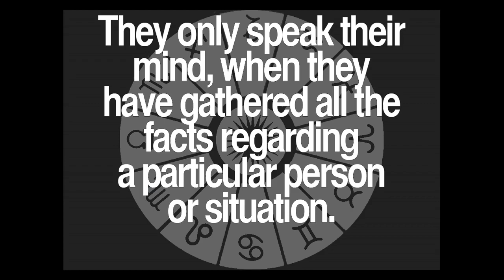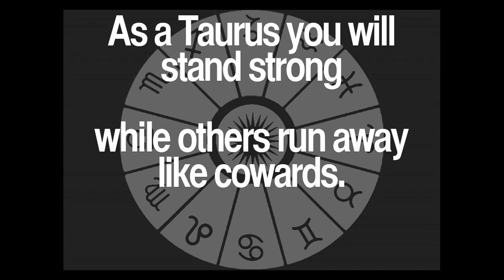Daily Taurus Quotes Collection 54